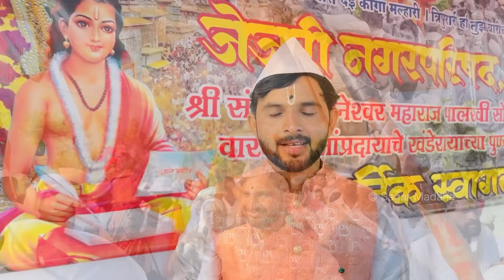जेजुरीत भंडाऱ्याची उधळण करत माऊलींच्या पालखीचे जोरदार स्वागत 😍👌🚩पालखी